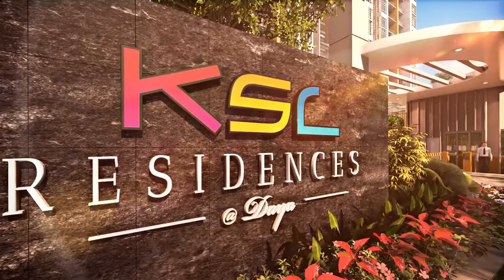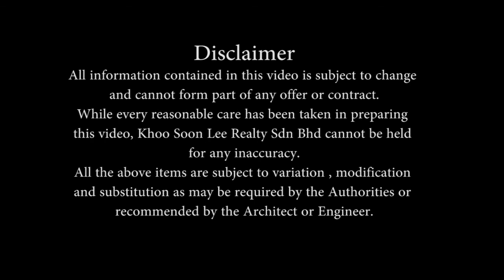KSL Residences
Produced by Camou Studio, KSL Residences @ Daya located at Kempas-Tebrau growth corridor and has been designated as an integrated public transportation hub for Iskandar Malaysia and with the proposed Rapid Transit System (RTS) by 2018 and High Speed Rail (HSR) by 2020 as part of efforts to increase connectivity between Singapore- Malaysia.

KSL Residences is situated beside Pasir Gudang Highway and North South Highway next to EXIT 256. Moreover, the newly completed EDL connects to the North-South Highway to the Customs, Immigration and Quarantine Complex (CIQ) -- reduce to 10 minutes drive to CIQ. KSL Residences @ Daya is a freehold 25 Storey building with 3 Tower A, B & C of Service Apartment and 1 Tower D designated as Hotel.

School
▪ Near to Foon Yew 5 & Pandan Primary School, Sunway College University, KFC College, Fairview International School, Sunway International School and many more.

Recreation & Leisure
▪ 5 minutes drive to Ponderosa Golf & Country Club and Austin Hill Golf & Country Club.

Health Facilities
▪ 10 minutes drive to Hospital Sultan Ismail, 15 minutes drive to Kempas Medical Center.

Accessibility
▪ 15 minutes drive to Immigration Center (KDN) , 25 minutes drive to Senai International Airport.
▪ 15 minutes drive to Johor Bahru CIQ (Woodlands Checkpoint) via EDL Highway.

Connectivity
▪ From Kuala Lumpur -Easy access via North South Highway EXIT 256 To Pasir Gudang Highway and exit from JPJ interchange.
▪ From Singapore - Easy access via EDL EXIT 1404B To Tebrau Highway via Pandan Interchange, proceed 1KM and turn left to Jalan Kangkar Tebrau, 1.5KM from junction to reach KSL Residences.

for extensive animation services.